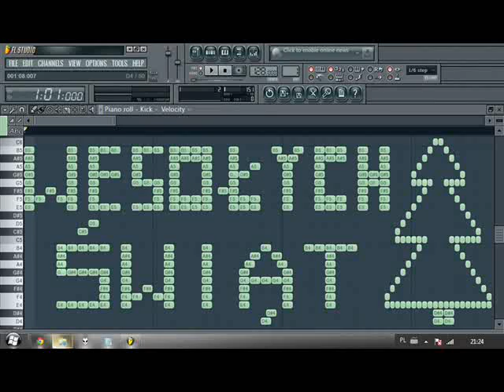~~Alex Gaudino feat. Taboo - I Don't Wanna Dance ( DamixVip Bootleg )~~ DEMO#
Alex Gaudino feat. Taboo - I Don't Wanna Dance ( DamixVip Bootleg )